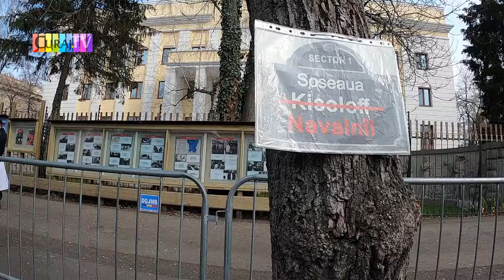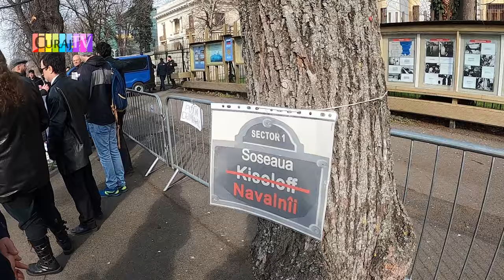Protest la ambasada rusă după omorîrea lui Navalny în închisoare